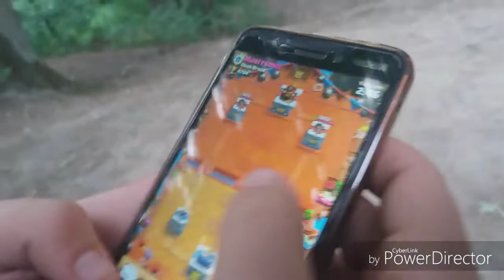TROJ DŇOVY VLOG🤙🔥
Neni ma tam počuť niekedy ale dufam že vam to nebude vadiť..

Daj like🤙
Daj Sub🍻
A fllw na ig:@realdavidko
Uživaj video♥️

Ily♥️